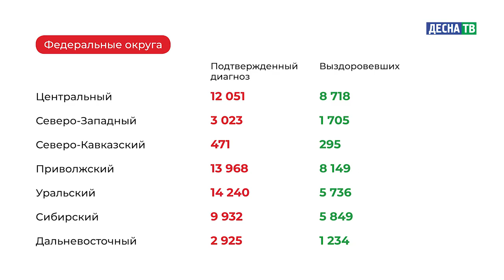Десна-ТВ: Оперативная информация по COVID-19. Статистика на 23.11.2020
Оперативная информация о распространении новой коронавирусной инфекции (COVID-19) по территориям, обслуживаемым ФМБА
России.